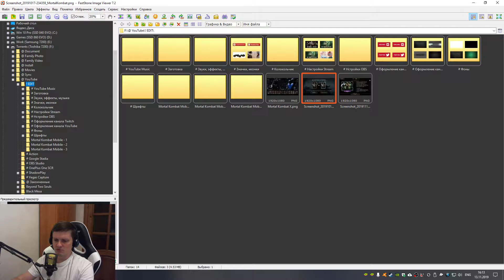Mortal Kombat Mobile - АЛМАЗНЫЙ ГОЛОВОРЕЗ КАНО КРАСАВЧИК? | ОБНОВЛЕНИЕ 2.3.1